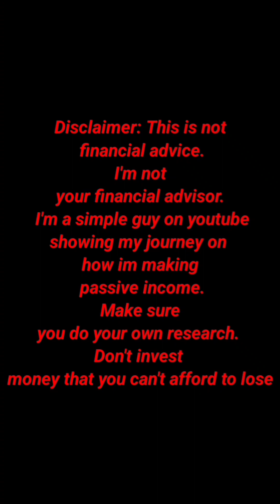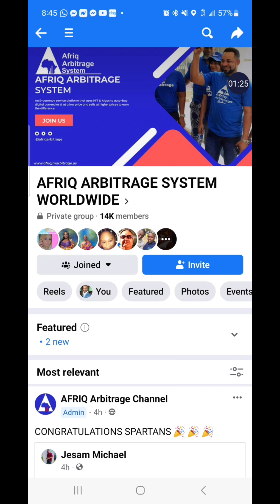Afriq Arbitrage System 2.0 Update: The impossible is possible by CEO Jesam Michael...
To sign up with Afriqjmarbitrage system 2.0 below(Serious People Only)

minimum investment is $22 to the max 100k per account. KYC will start 08/27/2023